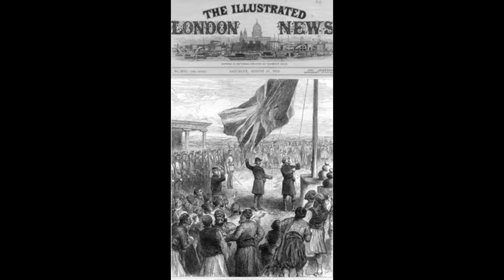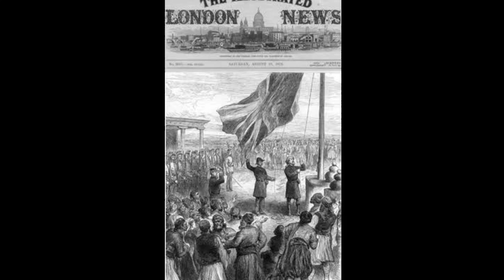When did Cyprus gain independence?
Following nationalist violence in the 1950s, Cyprus was granted independence in 1960. The crisis of 1963–64 brought further intercommunal violence between the two communities, displaced more than 25,000 Turkish Cypriots into enclaves and brought the end of Turkish Cypriot representation in the republic.